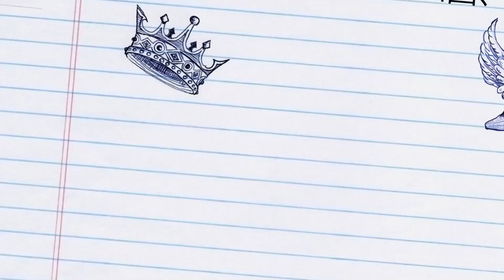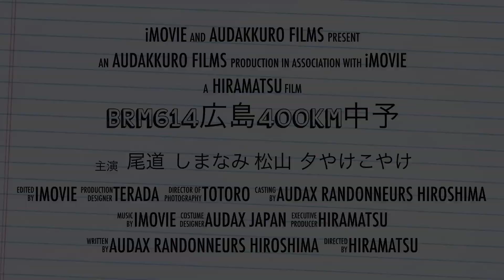BRM614広島400km中予予告編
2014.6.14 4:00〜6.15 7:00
AJ広島主催BRM614広島400km中予、本編なしの予告編です。